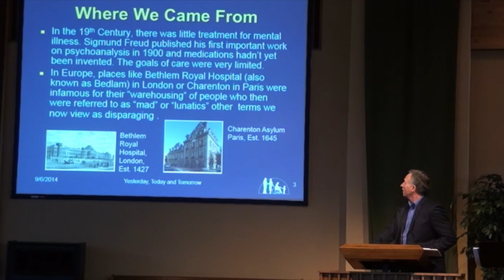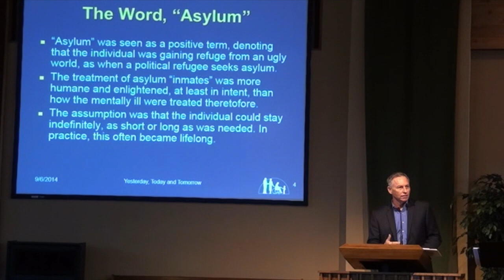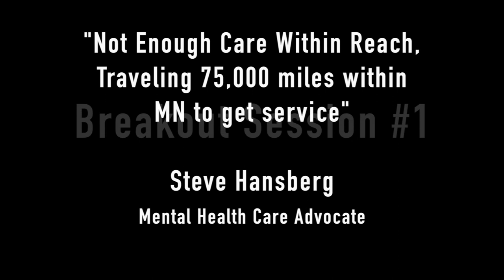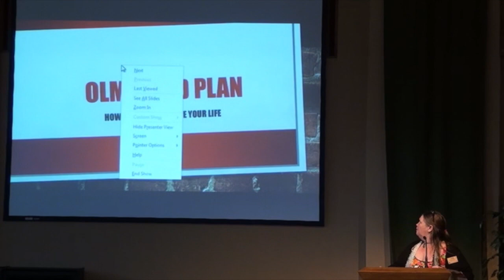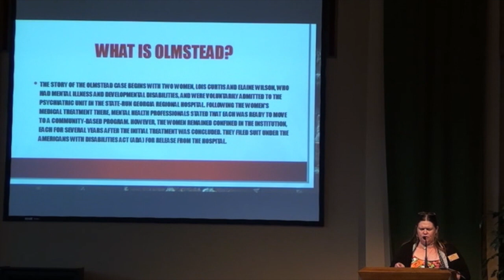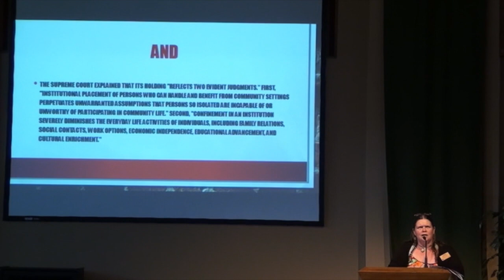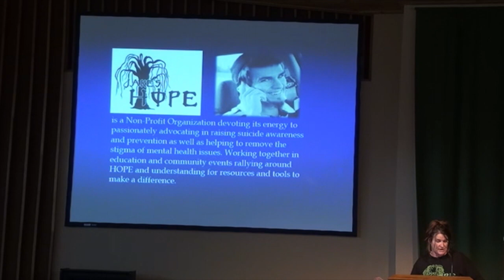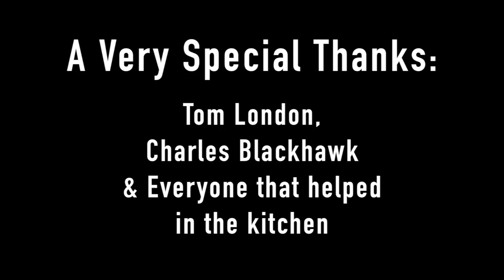2nd Annual Rural Wellness Conference, 2014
Some of the highlights of our 2nd Conference in Little Falls, MN.